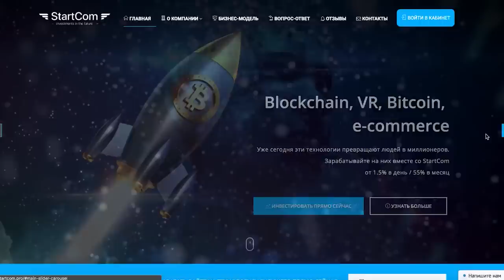Rickey F о Versus на Gazgolder, Alphavite, Loqiemean Быть Дауном, Слава КПСС, FLASHFORWARD EP